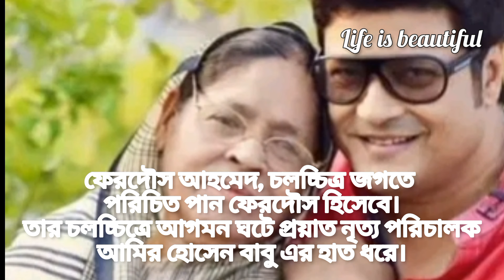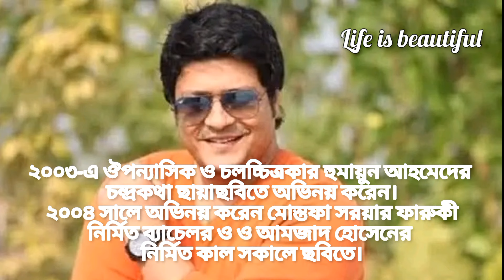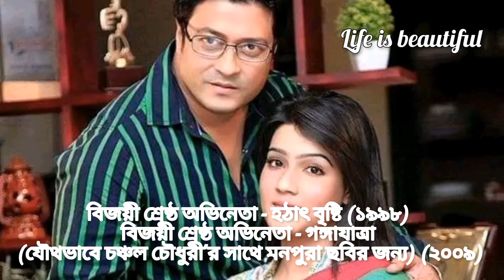"জীবনের গল্প" || ফেরদৌস আহমেদ || Ferdous Ahmed || Life is beautiful || Bioscope life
আমার channel এ বাংলা -হিন্দি গল্প এমনকি Motivational story শুনতে পারবেন।

 🎵ব্যাকগ্রাউন্ড মিউজিক

 🎵ব্যাকগ্রাউন্ড মিউজিক

ferdous-ahmed
ফেরদৌস-আহমেদ